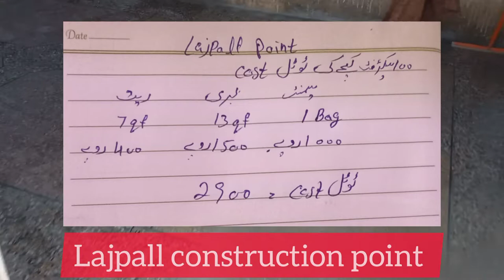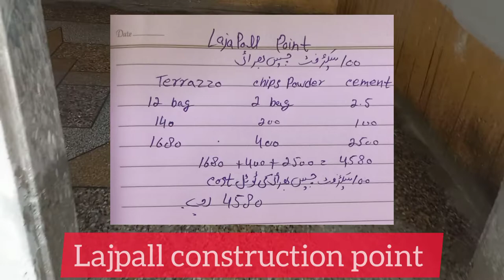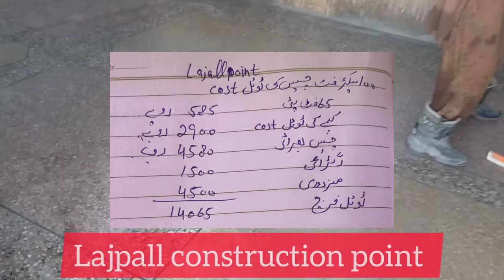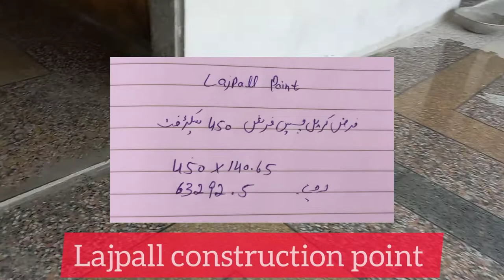chips cost | chips flooring cost in pakistan | chips ka total kharch 2022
chips flooring | chips flooring cost in pakistan | chips design | chips ka total kharch kitna ay ga
chips cost in pakistan
 Home construction Informatic videos
  price in Pakistan Toda